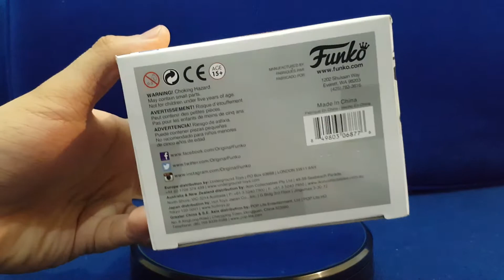HOT ITEM! unboxing and review FUNKO POP 168 TOY STORY SHERIF WOODY 20TH ANNIVERSARY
unboxing and review action figure dari funko pop seri 168 toy story movie series karakter sheriff woody 20th anniversary vinyl figure